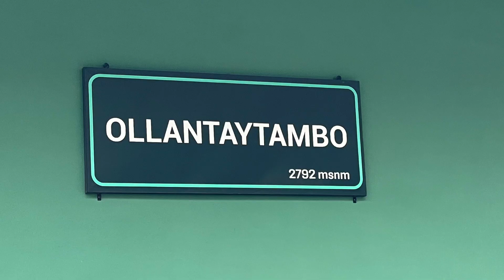Machu Picchu and the Rainbow Mountains - My trip to Peru (Part 5)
Through a series of videos that I made with passion, I share my experiences of my recent trip to Peru.